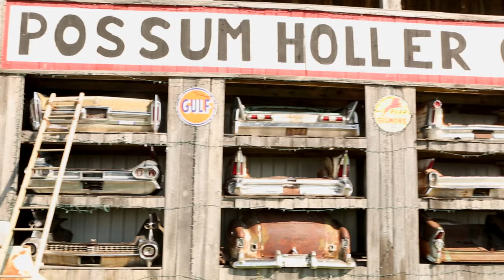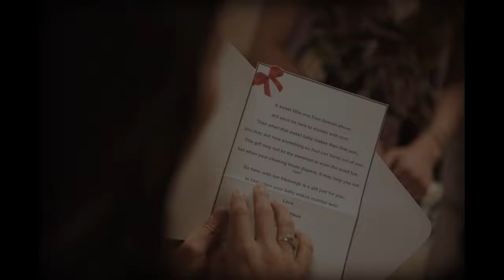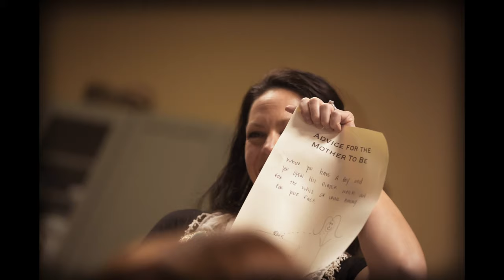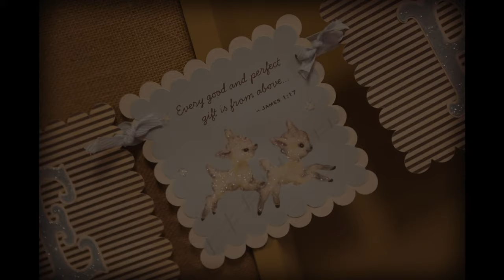"Brand New Car & A Baby Shower" - THE JOEY+RORY SHOW - Season 4, Episode 11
"Brand New Car & A Baby Shower" - THE JOEY+RORY SHOW: Episode 411

This episode first aired on television on March 14, 2014. It featured Joey+Rory performing the songs "LIKE A RODEO" and close with "THAT'S IMPORTANT TO ME"... plus Joey Feek sings "455 ROCKET"... Marcy and Joey share their POTATO SOUP recipe at Marcy Jo's... comedy from Wynn Varble... and a "Farm To Fame" segment about JOEY'S BABY SHOWER as they prepare for baby Indy.

From 2012 until 2014, Joey and Rory Feek made a television series from home. The weekly variety show, "The Joey+Rory Show," featured songs that they performed, guest songwriters and artists, cooking and comedy segments, and a weekly "Farm To Fame" day-in-the-life segment about the things that were going on in their lives at the time. Each show was filmed and edited on and around the farm and community by Rory and a talented group of friends and filmmakers who worked tirelessly to make it happen.

Special thanks to Ray & Linda Davis, Larry Black, Aaron Carnahan, Gabe McCauley and Joel McAfee from lilDRAGON Entertainment, and Bryan Allen from PopFizz who all joined forces at the time to create MilkhouseMedia and this very special TV series.

For more information about Joey and Rory, their music and story... or to purchase DVDs of "The Joey+Rory Show," go